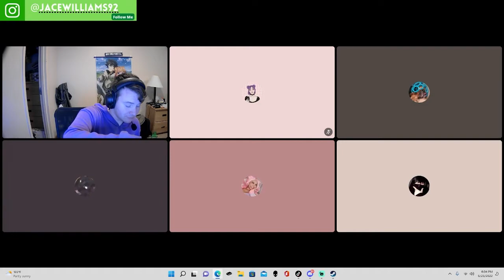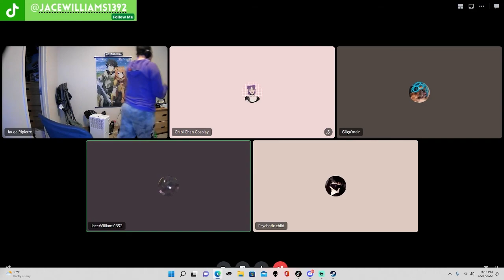Superheroes of the RoundTable- Episode 9: The Season Finale!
Welcome one and all to the Season Finale of our first season. We here at the Superheroes of the RoundTable hope you enjoyed Season 1 of our podcast. We will see you all in next the one!

Cast-

Jace Williams- (GM) Maxwell Mcginnis AKA the Emerald Knight

Trivial Rage- (GM) Rosco

RaiderJohn- Gilga'meir

Dorktus- Neuro-logic

Superheroes of the RoundTable Theme- 60 Amp Disconnect by A Clever Con